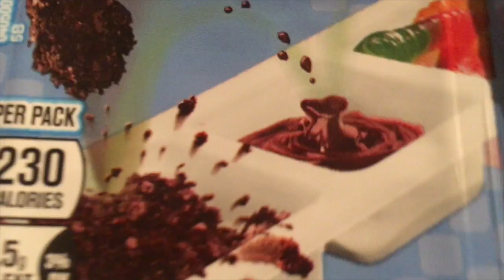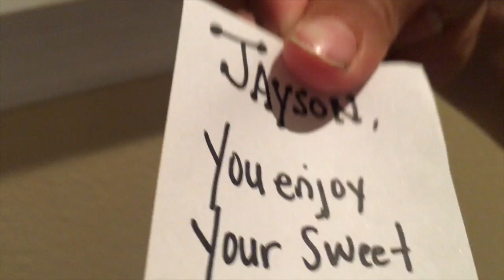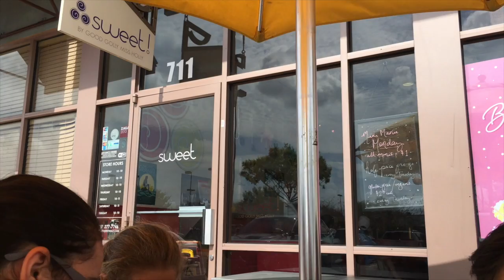Egg Hunters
This video is about Egg Hunters